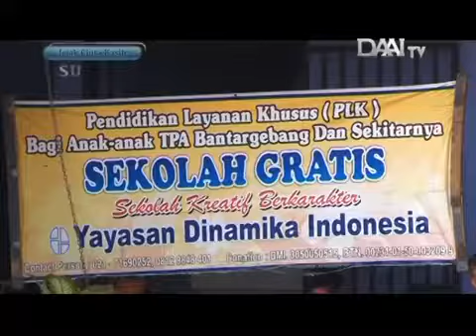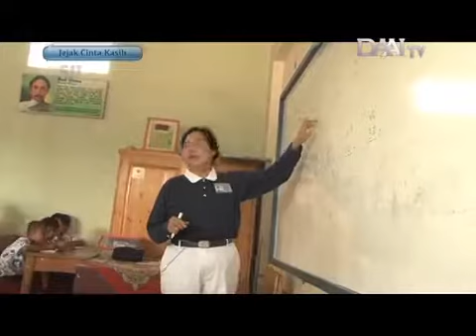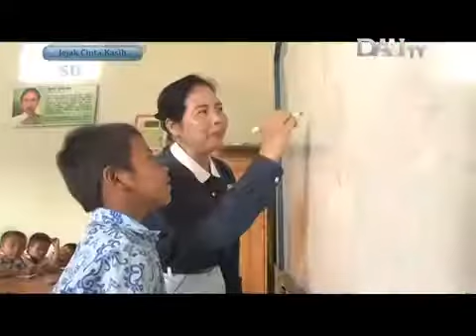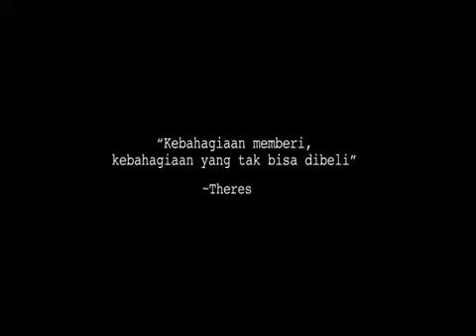Jejak Cinta Kasih -Theresia (0002) | DAAITV